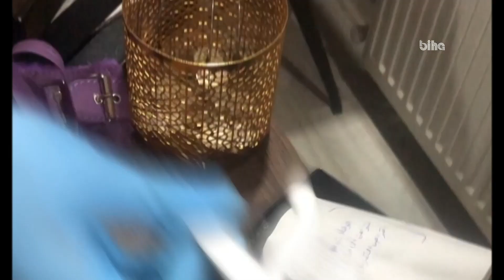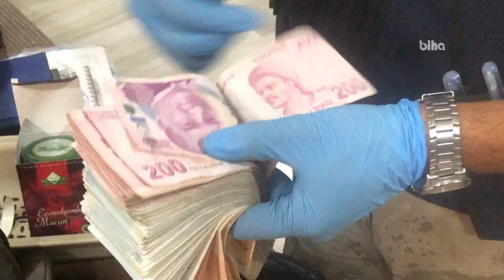Urfa’da “El Halaf” suç örgütü çökertildi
Şanlıurfa’da jandarma ekipleri organize suç örgütlerinin çökertilmesine yönelik başarılı bir operasyona imza attı. Göçmen kaçakçılığı, uyuşturucu, şantaj, silah kaçakçılığı ile bilinen “El Halaf” örgütüne operasyonla darbe indiren jandarmanın çalışmasında, yüklü miktarda nakit para ve silah ele geçirildi.